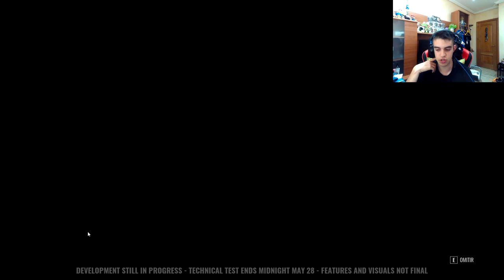CONSIGO ESCAPAR POR EL SÓTANO!! - THE TEXAS CHAIN SAW MASSACRE | GAMEPLAY EN ESPAÑOL